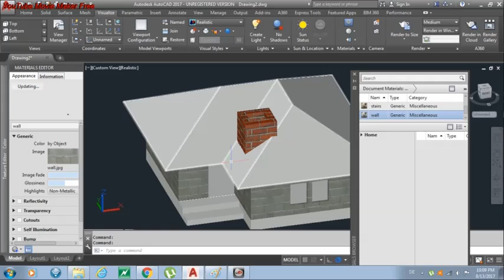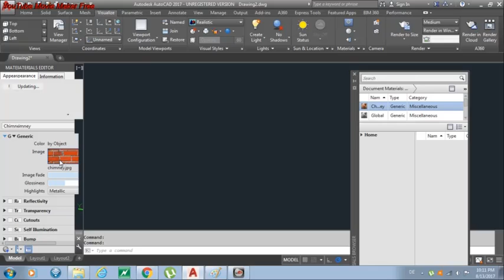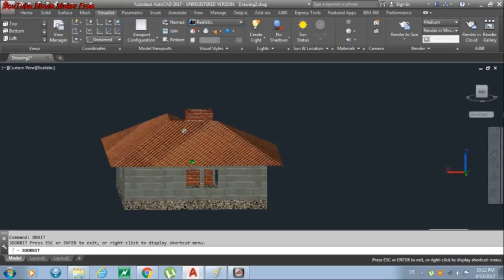AutoCAD | 3D house modeling